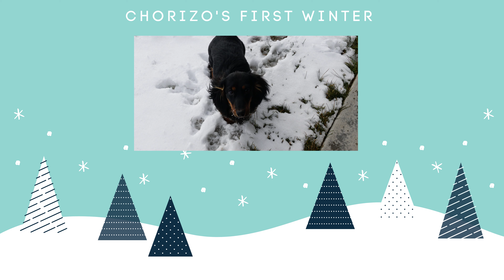Miniature Dachshunds in the Snow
These are our two miniature dachshund puppies playing in the snow in our backyard. The Black and Tan longhair male is named Chorizo, and he is six months old. The red shorthair female is Andouille, and she is five months old.

Host, Video: Veronica Berry